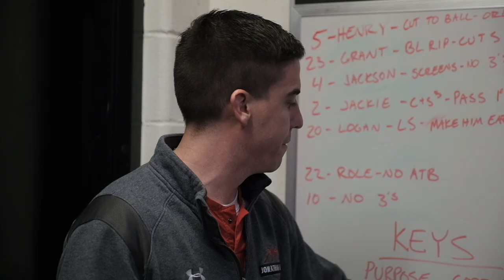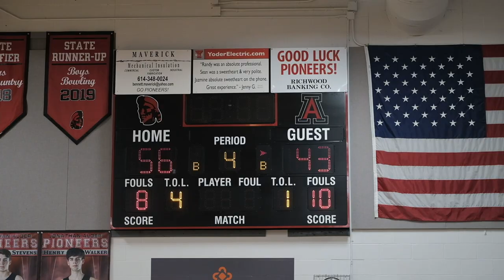Jonathan Alder vs Shawnee | Jan 31, 2020 | Game Highlight Film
The Pioneers host Shawnee on January 31, 2020